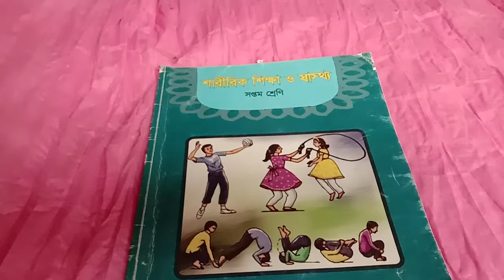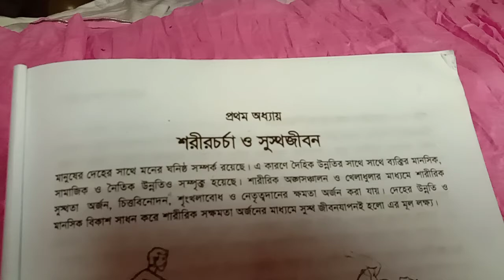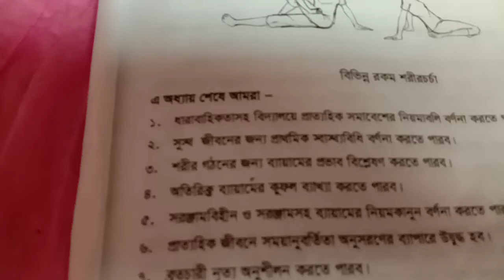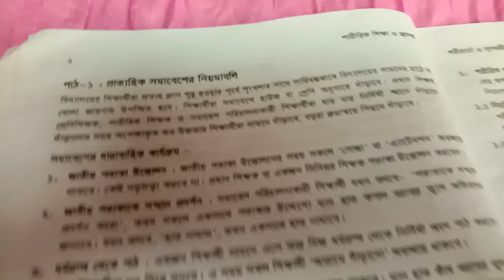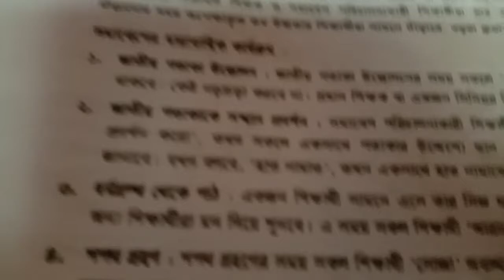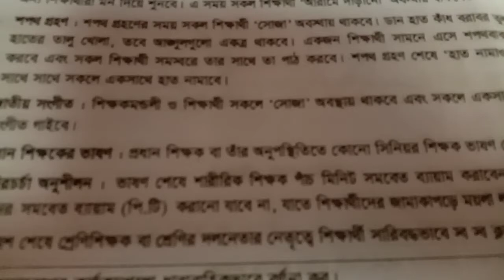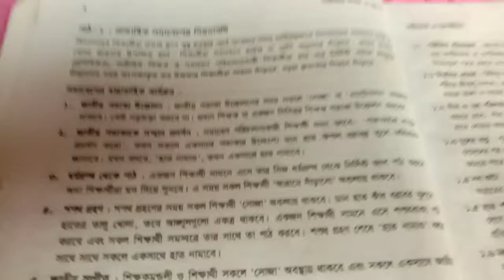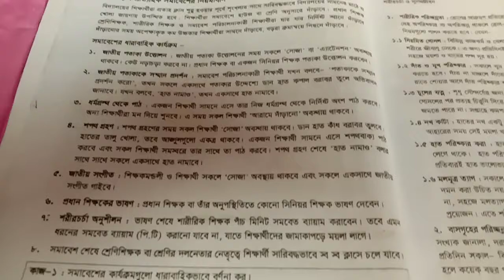Class- 7, Subject- phycal education , Lect.-1, lipi akter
Class- 7
Subject- phycal education
Lect.-1,
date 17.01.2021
teacher lipi akter